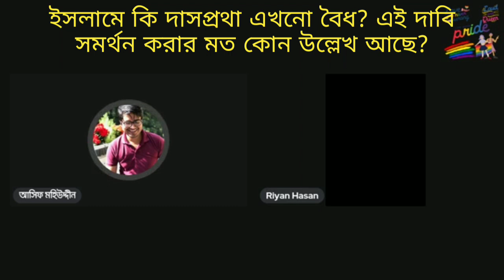ইসলামে দাসপ্রথা এখনো বৈধ, এই বিষয় নাস্তিকদের দাবীর সপক্ষে কুরআন হাদীসের দলীল আছে, নাকি মিথ্যাচার?